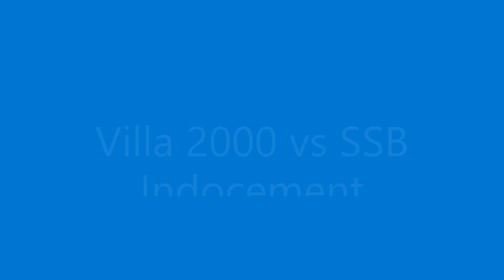IJSL U12 2019 Pekan-1, Villa 2000 vs SSB Indocement (Full Time)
Saksikan  IJSL U12 2019 Pekan ke 1 antara Villa 2000 vs SSB Indocement (skor akhir 2-1) di JAKARTA JAPANESE CLUB ( JJC ) SENTUL CITY- BOGOR, tanggal 5 Februari 2019